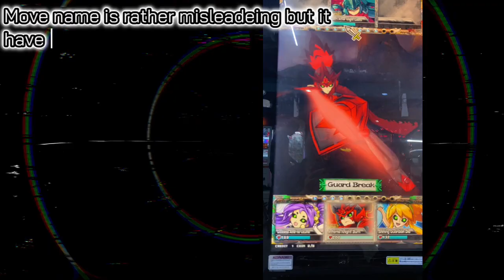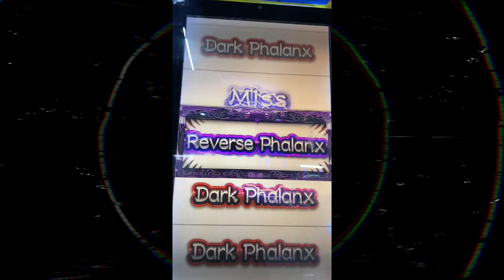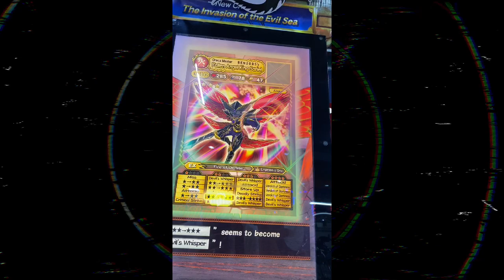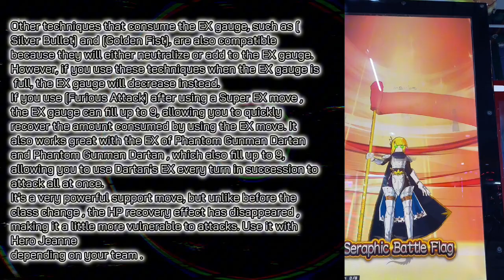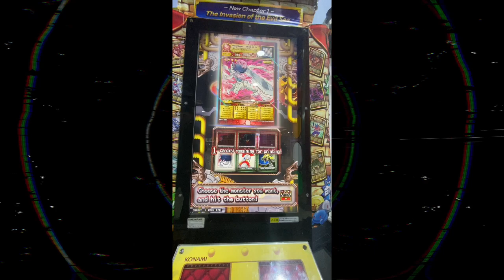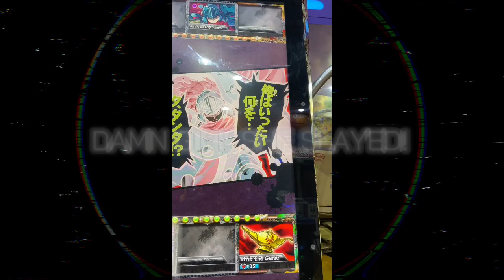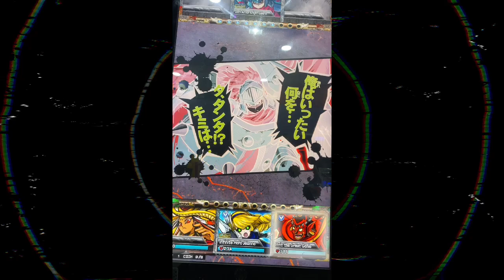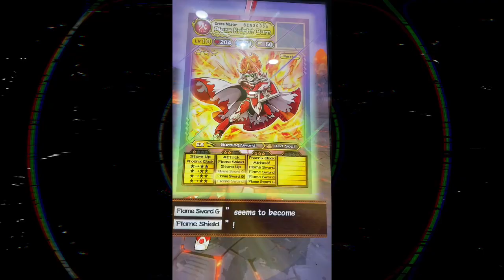Oreca Battle - Bullying Dark Warrior Culaan the compilation 2024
Dark Culaan battle theme is just fun to listen to, besides that he's a fun battle since your basically in a timer before he goes bat crap insane to kill you. So you always have to build teams or just enough offense to take out all the HP and survive the turns when his ex activates.